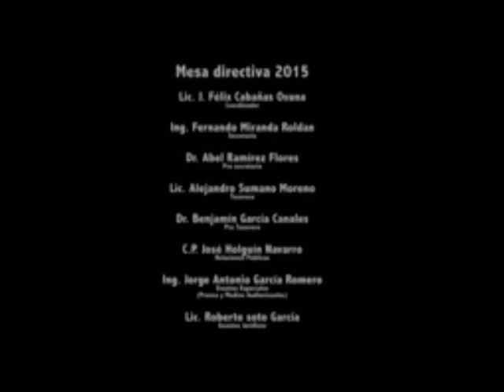TSCANAL.COM - INAUGURAN GRUPO MADRUGADORES EN SAN LUIS RC, SONORA